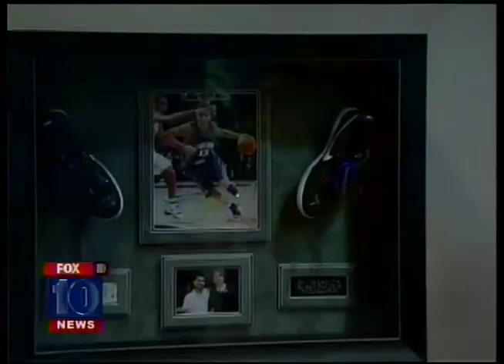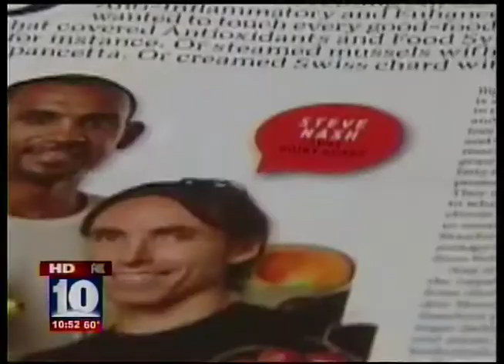FOX 10 Arizona Sports Night: Eating to Win, Athletes and Nutrition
Grant Hill of the Phoenix Suns and Dr. Suneil Jain of Rejuvena Health and Aesthetics discuss the important of a healthy diet in having a long, successful sports career. Using food as medicine athletes are able to increase their performance and energy, reduce inflammation and recover faster.